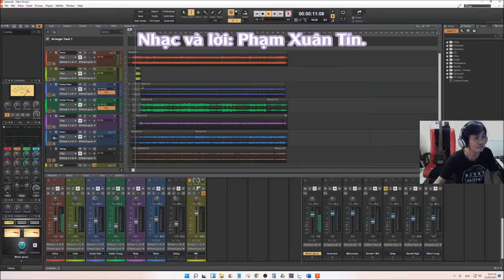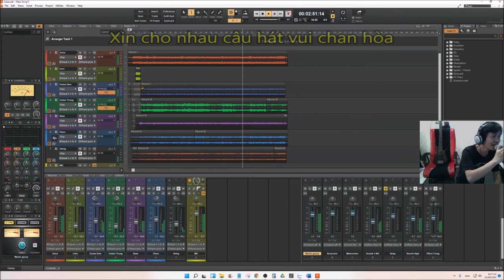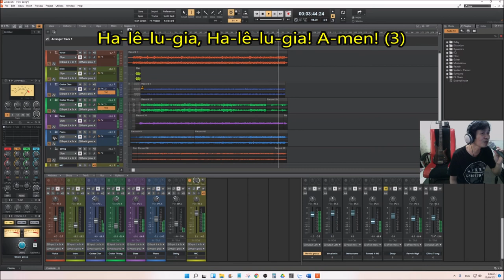"Xin Cho Nhau" Nhạc Thánh Ca - Cakewalk by Bandlab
Nhạc lời gốc từ nhạc sĩ Phạm Xuân Tín.

Xin cho nhau thân ái trên môi cười.
Xin cho nhau ánh mắt tin yêu người.
Xin cho nhau câu hát vui chan hòa
Xin cho nhau Lẽ sống trong cuộc đời
Ha-lê-lu-gia, Ha-lê-lu-gia! A-men!
Ha-lê-lu-gia, Ha-lê-lu-gia! A-men!
Ha-lê-lu-gia, Ha-lê-lu-gia! A-men!
Ha-lê-lu-gia, Ha-lê-lu-gia! A-men!